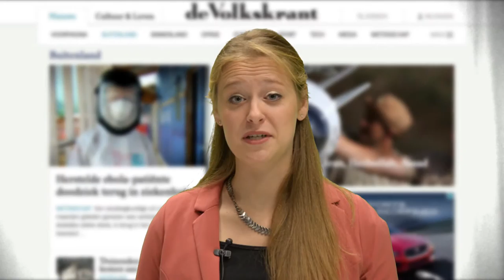Jorien Video CV | AMfilms